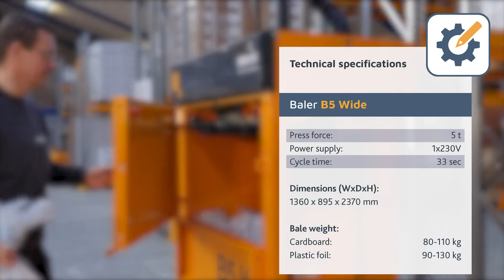B5 Wide Vertical Baler compacts plastic and cardboard waste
The B5 W vertical baler has been constructed to service users with smaller amounts of waste, but who still need a machine to handle bulky materials.

The machine is characterized by a very wide filling opening of 1 metre, which is an advantage when handling larger cardboard boxes. The chamber is equipped with rows of efficient barbs, which keep the material back and ensure optimum filling.

BENEFITS
Large filling opening - Advantage when handling larger boxes.
Easy to replace Strap Rolls - They are placed in front.
Automatic ejection - Two-hand operation ejects the bale.

THE DIGITAL FUTURE OF YOUR BALER
We are proud of our intelligent BRA-IN monitoring system, which can really make a difference for our customers. It is a system designed to help you monitor and get the most out of your compression equipment. We call it BRA-IN, Bramidan Intelligence. With BRA-IN, you can make faster and better decisions, reduce your operating costs, and minimize your environmental impact.

You can view the specification of this machine on our

NEED ANY ADVICE ON YOUR WASTE MANAGEMENT STRATEGY?
All of our technical advisors are happy to discuss the possibilities for optimizing your current waste handling solutions. Both from an economical view but indeed also from an environmental aspect. It can be a complex decision to find the most beneficial and money earning waste solution for your actual needs.